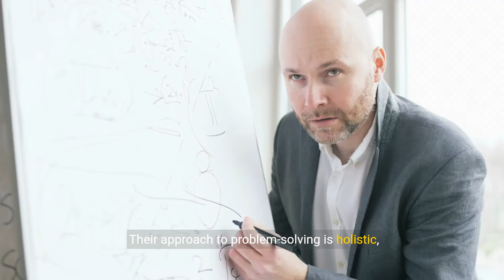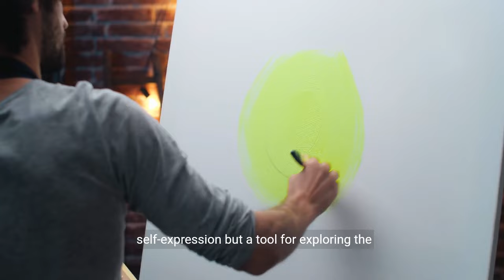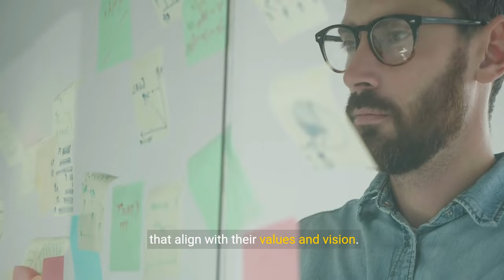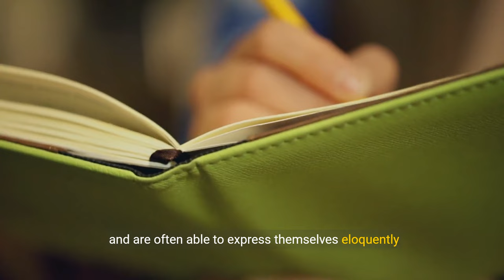How Sigma INFJs Maintain Their Authenticity and Independence (2024)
How Sigma INFJs Maintain Their Authenticity and Independence

🏆Top Sigma Video:

📚Sigma Male Book Trilogy (Amazon Worldwide):

Explore the intriguing world of the Sigma INFJ personality in our latest YouTube video,

'How Sigma INFJs Maintain Their Authenticity and Independence.' This insightful video delves into what makes a Sigma INFJ unique, blending the rare INFJ personality type's traits with the independence and wisdom of the sigma male.

Discover the defining characteristics of a sigma INFJ, from their stoic, wise thinker approach to life to the sigma grindset that propels their growth.

Learn why sigma males, especially those with the INFJ rare type, are so private, how they achieve greatness, and what sets them apart as lone wolves in a world that misunderstands their depth.

We'll also explore why narcissists and others may fear the sigma INFJ and the traits sigma males never tolerate. If you've ever wondered,

'Am I a sigma male?' or 'Am I a INFJ?' this video will provide clarity, showcasing how to embody the sigma male mindset and why the INFJ is born but the sigma INFJ is made.

Join us to uncover the path to becoming the ultimate Sigma INFJ, why everyone fears them, and how to know if you are a Sigma INFJ.